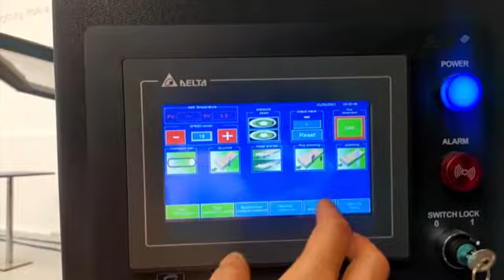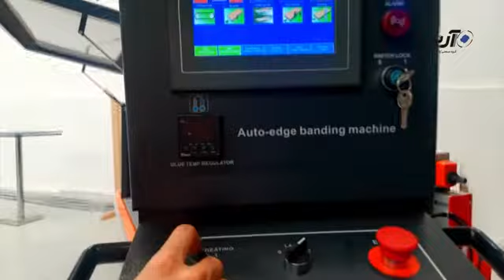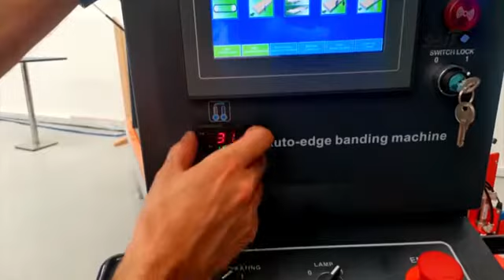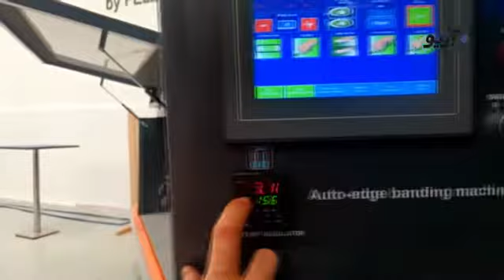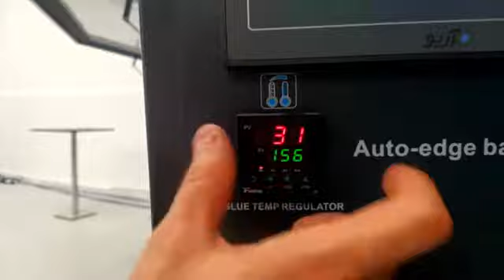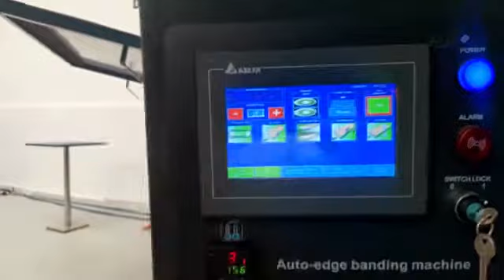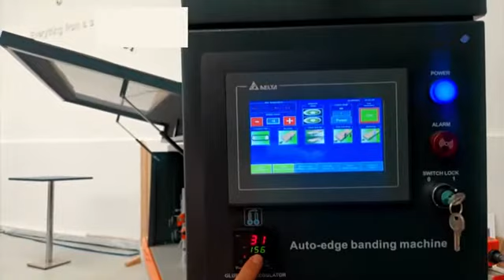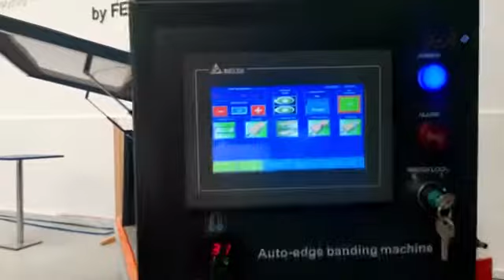edge bander install